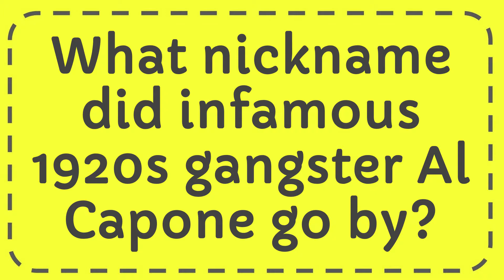What nickname did infamous 1920s gangster Al Capone go by?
What nickname did infamous 1920s gangster Al Capone go by? NEW VIDEO#